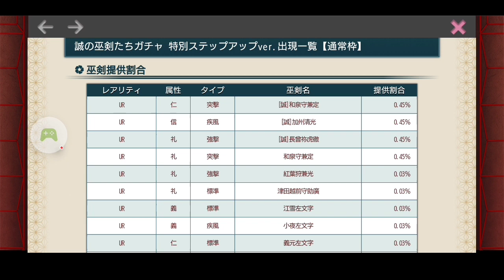【天華百剣斬】 ガチャ 天井続きの隊長による誠の巫剣たちステップアップ + 初めたばかりの人の無償石の貯め方やガチャを引くタイミングについて 【実況】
天華百剣斬の誠の巫剣たちガチャのステップアップを引いてみました！
ガチャは 6:29 からとなります。
ついでに初めたばかりの方に向けて無償石の貯め方とガチャを引くタイミングについて語らせてもらいました。参考になれば嬉しいです。
ガチャは沼やでぇ(TT)